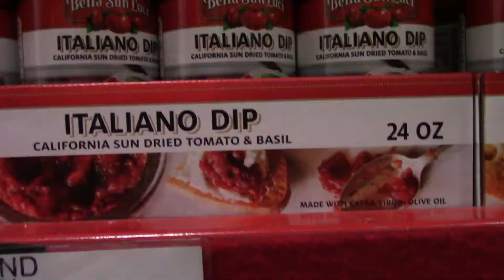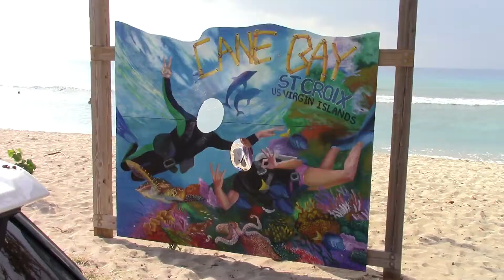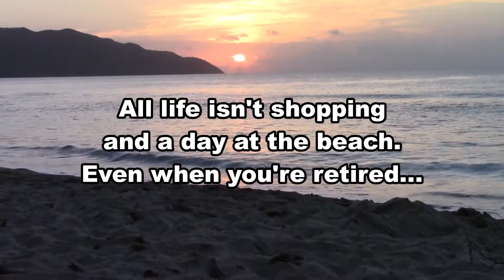Shopping, Beach, and About Egrets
A day in the life... in St. Croix.  We go shopping, make a discovery on the beach, and tell you about some smart birds!